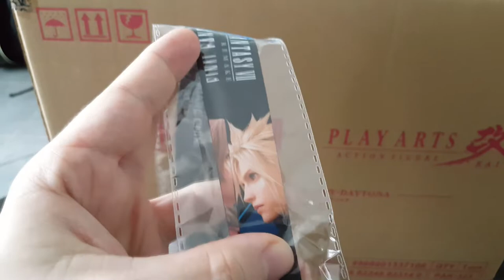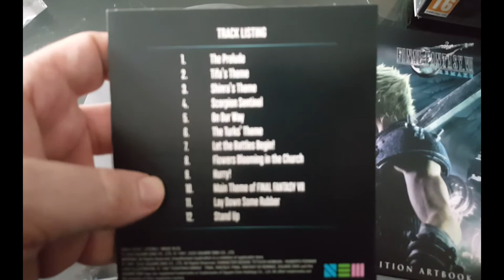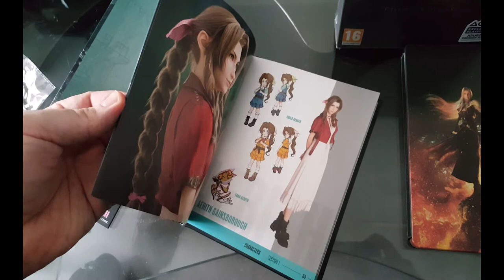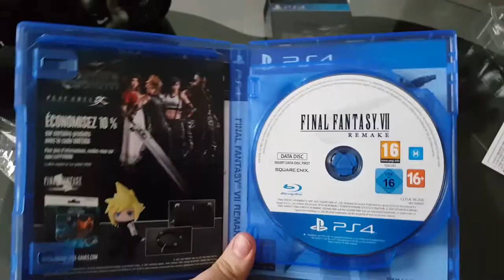[UNBOXING] FFVII REMAKE FIRST CLASS EDITION - Extra #2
FFVII par ci, FFVII par là... Mais ici aussi ! :D
On a décidé cette fois-ci de faire tout bêtement un petit Unboxing en musique de la First Class Edition du Remake !

Pour ne rien louper des prochaines vidéos, reportages, vlog, photos, infos, projets, concours, suivez-nous ici :